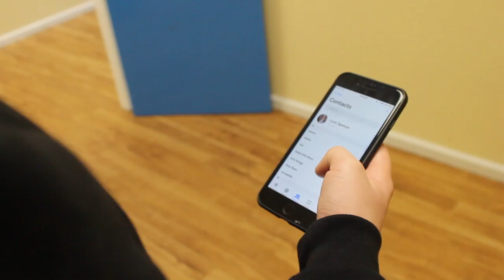5 shot video